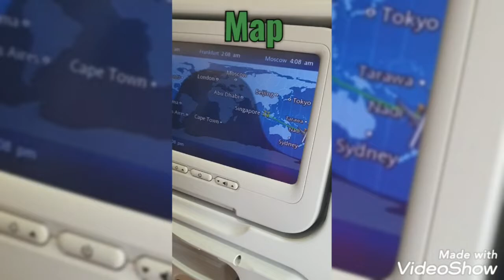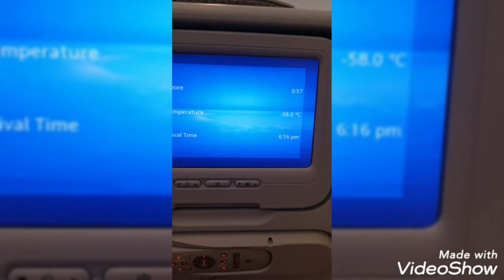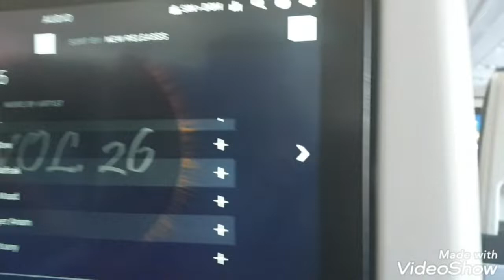Our journey from Fiji to United Kingdom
We went to uk for good